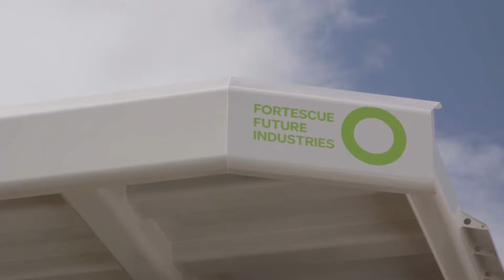Fortescue acquires Williams Advanced Engineering in race to net zero